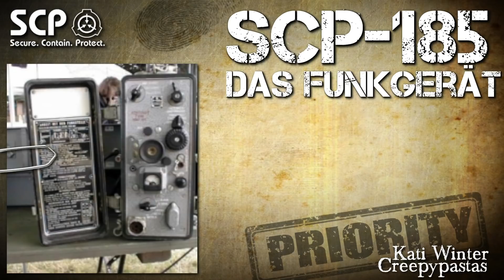SCP-185: Das Funkgerät - German Creepypasta (Grusel, Horror, Hörbuch) DEUTSCH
SCPs (Special Containment Procedures / Secure. Contain. Protect.) sind Objekte oder auch Kreaturen, die vor der Öffentlichkeit fern gehalten werden.
Übersetzung: Balthuris
Autor: Dilzo
Möchtest du mehr über die SCP-Objekte erfahren oder dich vielleicht sogar selbst mit an den Übersetzungen und am Schreiben beteiligen? Dann schau doch mal hier vorbei:

Mehr von Kati Winter:

► Märchenkanal:
Maerchen.katiwinter.de
►Livestream-Kanal:
livestream.katiwinter.de

***Wenn du mehr von mir hören möchtest, dann lass mir doch ein Abo da***
Technik-FAQ:
✗Mein Mikrofon (aktuell jetzt nicht mehr)
✗Mein Schneideprogramm
Die Amazon-Links ✗sind mit dem Amazonpartnerprogramm verbunden. Wenn du etwas über diese Links bestellst, entstehen KEINE Mehrkosten für dich, jedoch geht eine kleine Provision an mich. So kannst du mich unterstützen! ♥